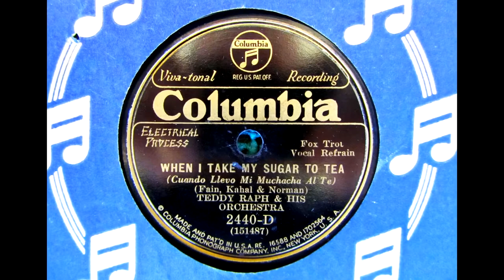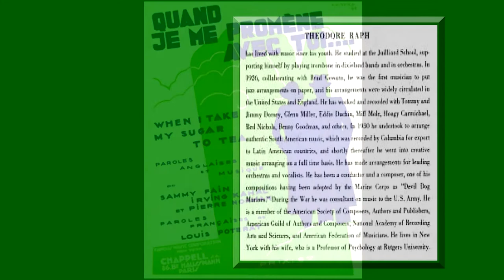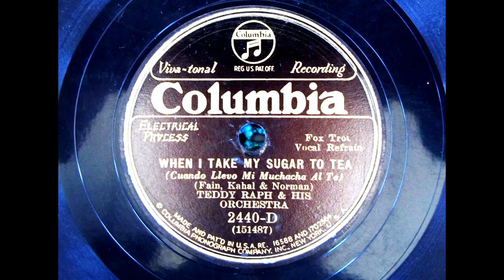"When I Take My Sugar To Tea" Teddy Raph and His Orchestra 1931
Recorded in New York on April 6, 1931. Vocal refrain (and Directed) by Smith Ballew. Personnel includes; Mickey Bloom?, Manny Klein-t, Ted Raph-tb, Pete Pumiglio, JImmy Dorsey-cl-as, possibly Babe Russin-ts, Bruce Yantis-vn, Bobby Van Eps-p,Carl Kress or  George Van Eps or Dick McDonough-g, Stan King-d.